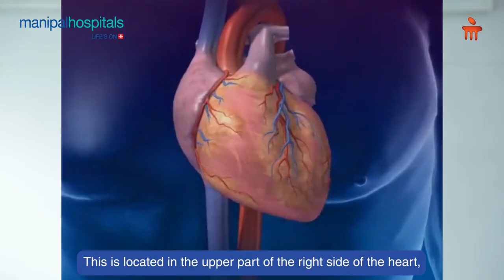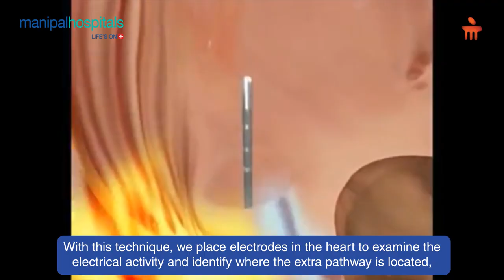Cardiac Electrophysiology | Dr. Dixit Garg | Manipal Hospital Gurugram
In this video, Dr. Dixit Garg, Consultant Cardiology at Manipal Hospital Gurugram, talks about Cardiac Electrophysiology. He throws light on its symptoms, diagnosis and also treatment.